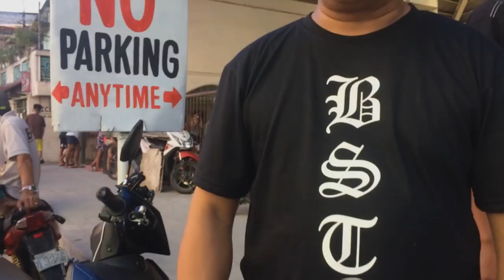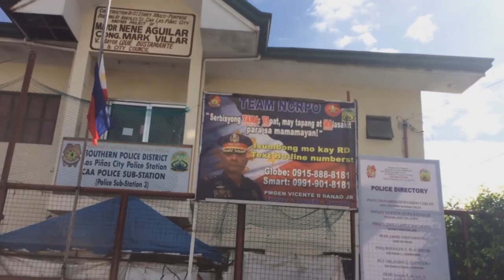Pasindiclan All Star (Official Music Video )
Directed By; Ervin ( Cent One ) Gatdula
assistant; Reinjohn & Prince Mitra Cordel
written :
Bario San Antonio
Timog Finest
Knuckel G
Triple Mouth Music
Bf Side
Sentenciado
Apog Familia
Canto Complikado
Psc New Generation

Beat Produce by; Cm Beats